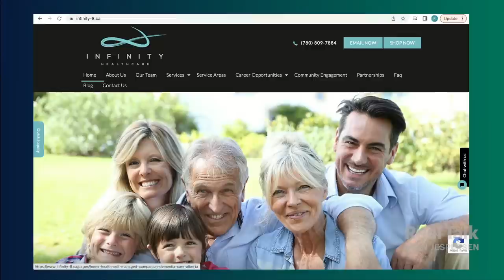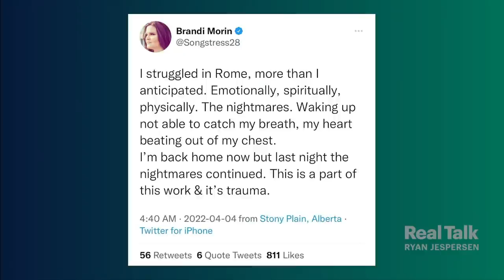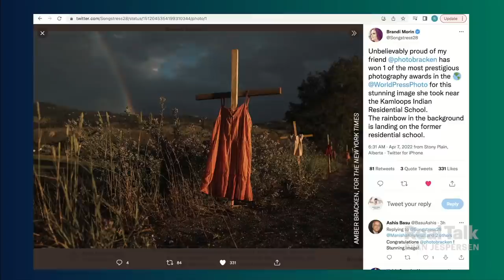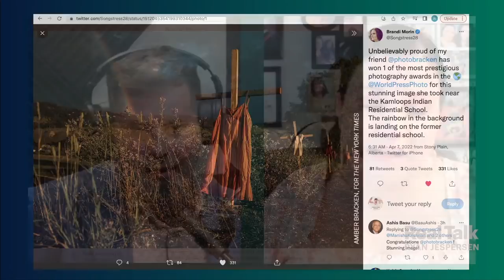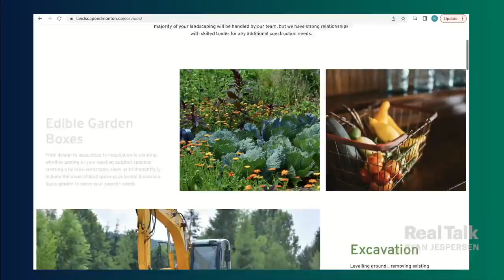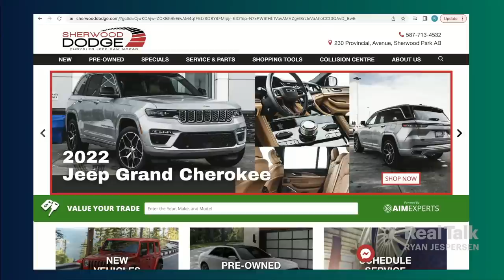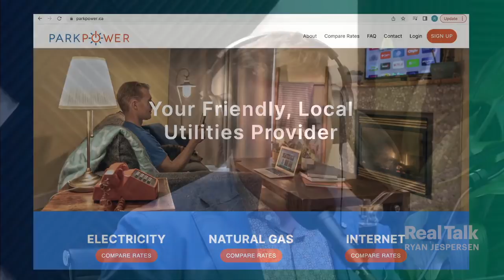April 7, 2022 - Brandi Morin on Pope Francis' apology; Ryan's message to the Real Talk audience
3:22 | Ryan shares his thoughts on Real Talk's recent break, including details on the work being done behind the scenes to address the events of March 17 and 18.

21:58 | Journalist Brandi Morin, just back from the Vatican, shares her observations around Pope Francis' apology for the Catholic Church's role in residential schools, and what it means for Reconciliation in Canada.